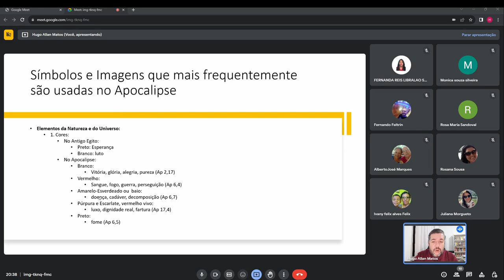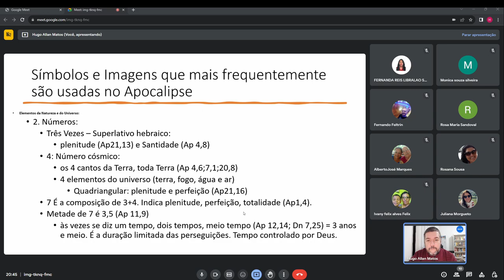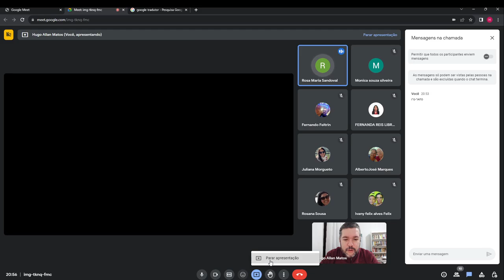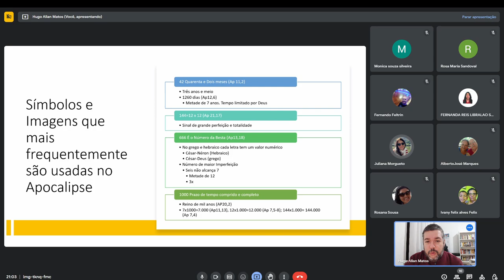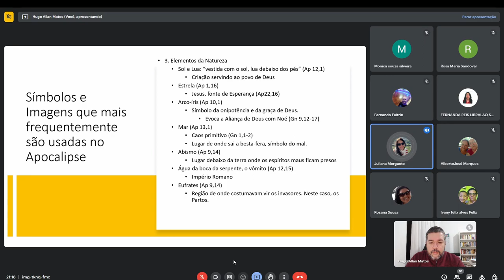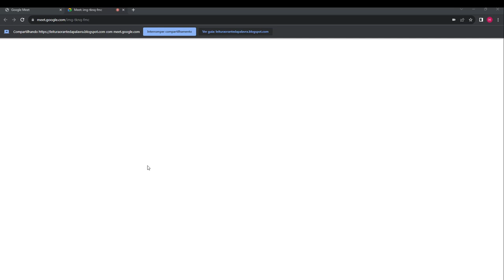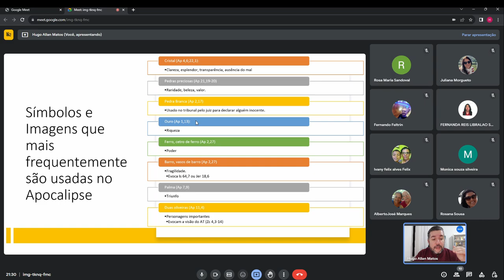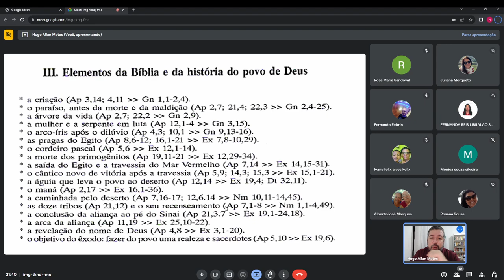Apocalipse - 02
Estudo do livro do Apocalipse de São João.